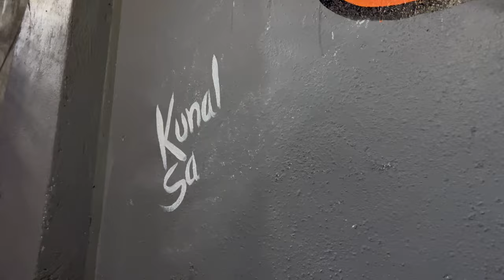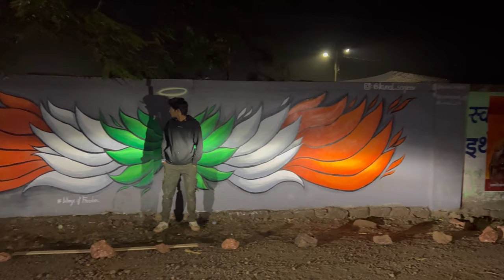WINGS OF FREEDOM | RATNAGIRI | kunalsanjeev| Graffiti Art | VLOG 01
WINGS OF FREEDOM

Growing up I always felt that I should leave something in my hometown that will make people remember me.
Art as my weapon I finally did it !
  ✨WINGS OF FREEDOM✨
my dream come true project; which is a wall murali.
When people walk by it ..they adore it..they click and capture themselves with it and that makes me happy cause I am sucessfull In making something that people love to carry in their memories.
Also it will become a tourist spot too. thats what I am Manifesting

This is a whole Behind the Scenes of the Wings of Freedom. Come with me to experience all the fun and hardwork we had throughout the whole process while making it.

LOCATION 📍
Address : Wings of Freedom , Chatrapati Shivaji Stadium enterance , Maruti Mandir, Hindu Colony, Abhyudhya Nagar, Ratnagiri, Maharashtra 415612

Google maps:
Wings of Freedom

This video is the first video of my Vlog  series . I will also be uploading more vlogs of travel , music , art and stuff  on this channel in future.

|| Credits:

|| Graffiti design : Kunalsanjeev
|| Cinematography : Kunalsanjeev , Parth Kadam & Sumukh Bhagwat
|| Edited by : Kunalsanjeev

•Gravelike - Philip E Morris
•Pill R/B - Not the King
•Tik tik bom - Sage the Gemini
•Uri track - B H S K R